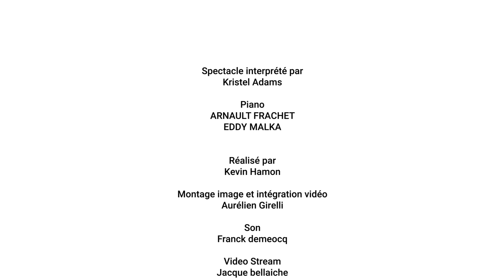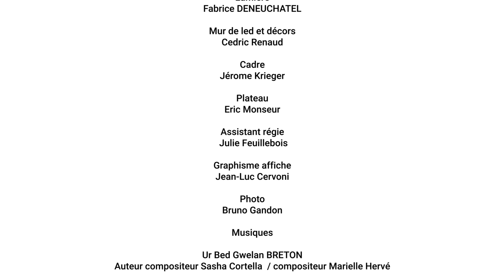KRISTEL ADAMS TRIBUTE TO THE FAITH 10 LANGUAGES. (2021)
KRISTEL ADAMS. VOICE
ARNAULT FRACHET EDDY MALKA  PIANOS

SOUL JAZZ GOSPEL / POEMS / PSALM/ ORIGINAL MUSIC
Théatre Folies Bergères Paris
Harp & Voice faith worldmusic brésil multilingüe jazzworld thevoice kristel Rossitza Milevska

L'ECHO DES ÂMES
(EVENTS AGENCY)

 LECHODUMONDE
JOY TEAM